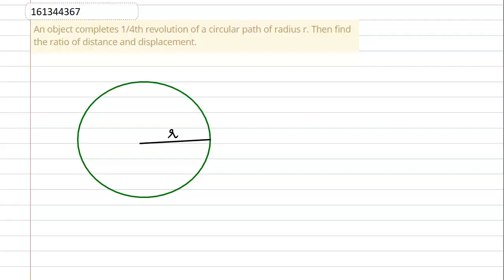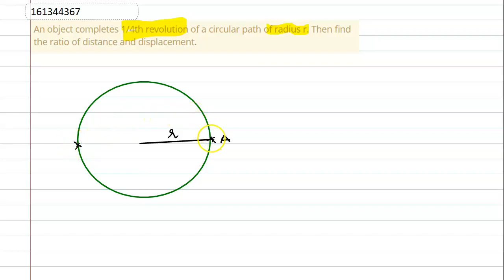An object completes 1/4th revolution of a circular path of radius r. . | Class 10 PHYSICS | Doubtnut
An object completes 1/4th revolution of a circular path of radius r. Then find the ratio of distance and displacement.

👉 Have Any Query? Ask Us.

Class 10